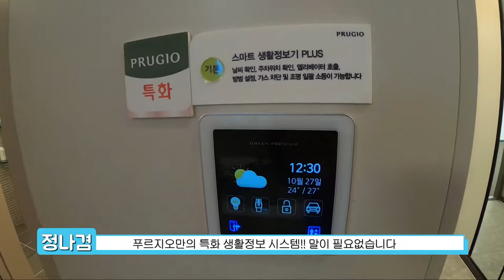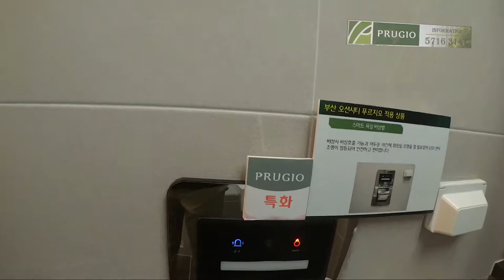84B타입 모델하우스 부산 오션시티 푸르지오 문의5716 3141 담당자 정나겸부장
부산 오션시티 푸르지오 담당자 ★정나겸 부장★ 입니다
 34평, 49평으로 이루어짐

49층 초고층 고품격 푸르지오 아파트 단지가 들어섭니다!!